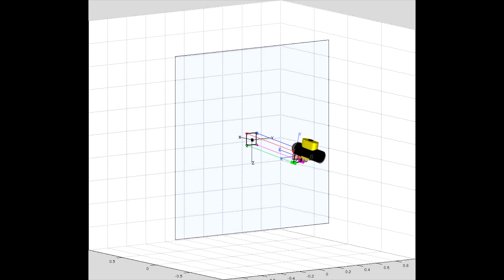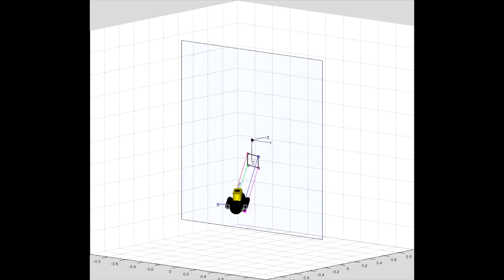A 2-1/2 Visual Servoing Model Predictive Control Scheme for an Underwater Robotic Vehicle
2-1/2 Visual Servoing Model Predictive Control Scheme for an Underwater Robotic Vehicle using a Laser-based Vision